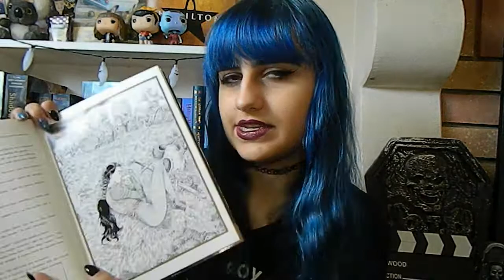A Very Short Library Haull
me??willing to die for libraries?? more likely than you'd think